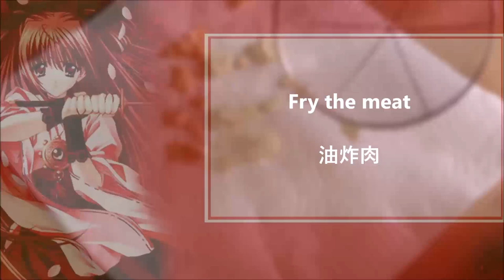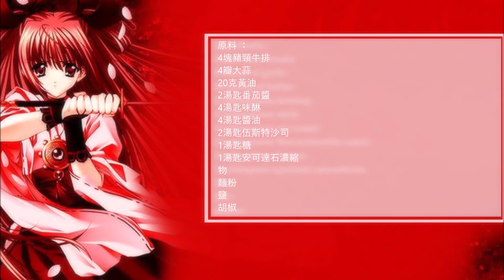Tonteki Japanese Pork Steak / Tonteki日本豬肉牛排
English :
4 pork neck steaks
4 cloves of garlic
20 grams of butter
2 tablespoons ketchup
4 tablespoons mirin
4 tablespoons soy sauce
2 tablespoons Worcestershire sauce
1 tablespoon of sugar
1 tablespoon agodashi concentrate
flour
Salt
pepper

Season the meat with salt and pepper then flour it.
Slice the garlic and sauté in oil.
Then take the garlic out of the oil and put it on a piece of baking paper. Fry the meat in the same oil.
For the sauce, put the remaining ingredients in a pan and simmer for 5 minutes.
Then serve the meat with the sauce and the garlic.

中文 ：
4塊豬頸牛排
4瓣大蒜
20克黃油
2湯匙番茄醬
4湯匙味醂
4湯匙醬油
2湯匙伍斯特沙司
1湯匙糖
1湯匙安可達石濃縮
麵粉
鹽
胡椒

用鹽和胡椒粉給肉調味，然後撒上麵粉。
大蒜切片，用油爆香。
然後把大蒜從油裡拿出來，放在一張烤紙上。用同樣的油煎肉。
對於醬汁，將剩餘的成分放入平底鍋中燉 5 分鐘。
然後將肉與醬汁和大蒜一起上桌。